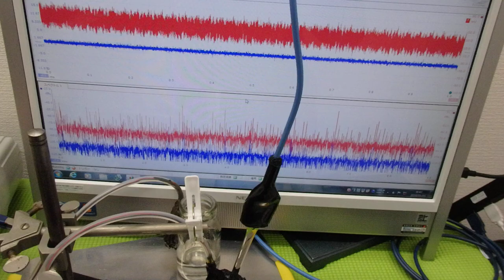メガヘルツの超音波発振制御プローブを利用した実験動画 ultrasonic-labo